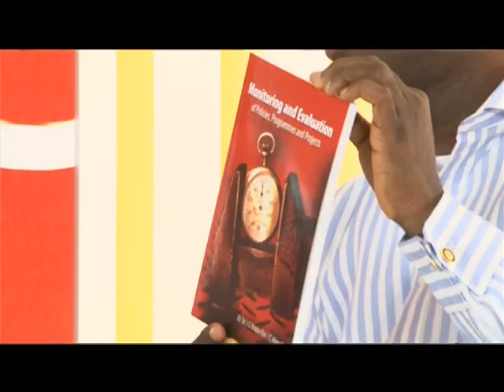Monitoring and Evaluation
Interview on 'Good morning Africa'